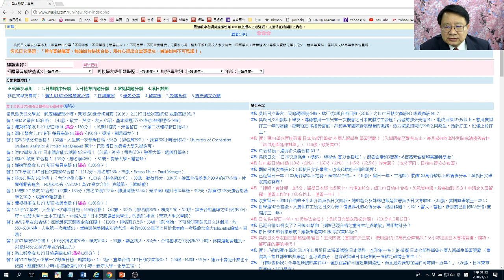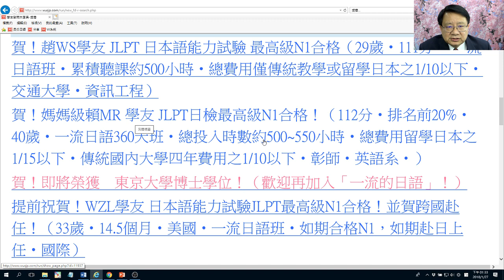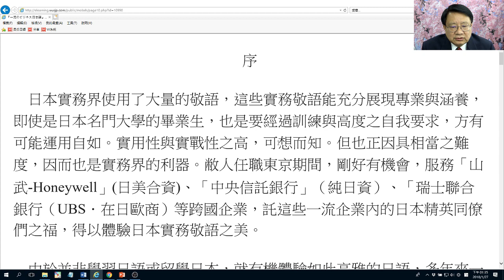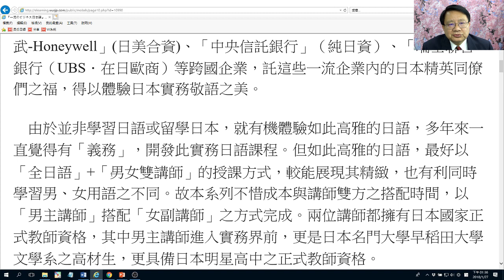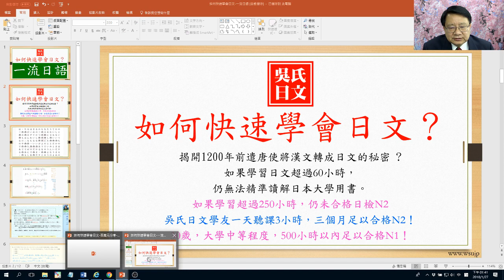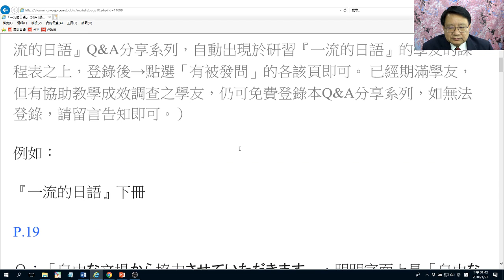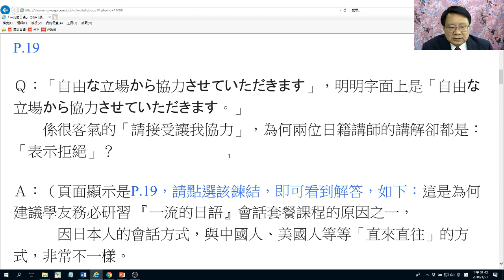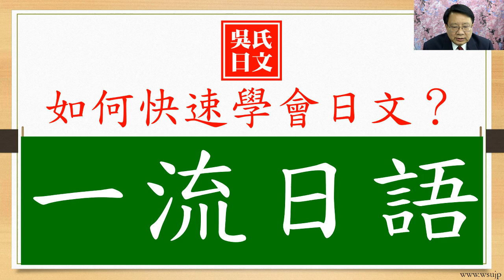【好好學日文】😀一流的日本語:高雅與否的分水嶺-吳氏日文分享系列~吳其哲主講-00035(要學就學就最好的)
(要學就學就最好的，一流日語~高雅與否的分水嶺)
⭐02:43   趙WS學友  29歲＊N1＊111分
⭐06:50   為什麼要用男女雙講師? (早稻田大學)
⭐08:15   半澤直樹的畫面
⭐09:43   新日檢實務日語的比例增加
⭐11:21   要講究到一個逗點都懂得地步
⭐12:09   調到1.5倍速度時，確保考試時能得心應手
⭐12:47   乾貨，在日本學絕對超出一二十萬台幣

🌸50音平假名正在進行中，片假名還不熟 ? 快來下載50音桌布，輕鬆ながら學會喔~

🌸「10分鐘立即學會1000個日文動詞！」 ⭐2020最新字幕版~

🌸日文是漢字(外來語)+5個碼+4個記號的語言，只要了解原理，可以快速學會，並利用日文得到先進、豐富的情報，日本歡迎你！不論您是要赴日工作，赴日留學，從原點學起(才不用死背句型)，這是最快學會日文的方式。

⭐如果10分鐘學會1000個日文動詞，24小時就自然能閱讀日文網站！因為原理通，一通百通。(如果您曾經學五段動詞很挫折，一定要聽聽，了解原理就能輕鬆解決)

🌸懂漢字的人，無論從任何基礎開始，利用吳氏日文的方法，就可以快速+直攻N2~
       🤭至少為您省下100萬留日費用+3年青春🤭

🌸【超級紀錄】
    本課程創下多項不可思議的記錄：
1.企業家學完後，慨贈100萬元贊助開發經費(86工商時報報導)
2.12歲本土小學生沒有出過國，即考上1級!!
3.其他快速合格實例請參照官網。

🌸【獨創快速】
    吳其哲獨創快速就讓你學日文字母，只要會漢字就會日文，吳氏日本語只要短短半小時，就學會 日文字母(平假名+片假名)。